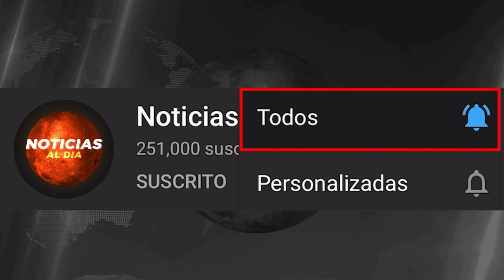RUSIA Y UCRANIA HOY NOTICIAS 28 DE OCTUBRE 2022, AL3RTA MAXIMA ULTIMAS NOTICIAS PRUEBAS HOSTING HOY